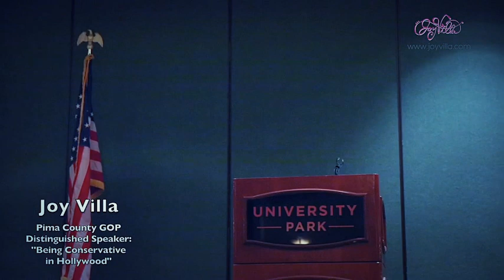Joy Villa Shares Her Conservative Story: Arizona GOP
I spoke up and shared my MAGA Dress story, being a conservative in Hollywood, and what it takes to MAGA in unity for us all. Thank you Pima County GOP in Tuscon, Arizona!